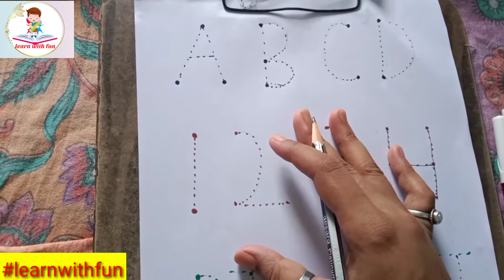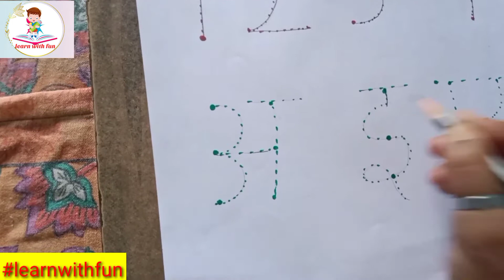Nursery and Playgroup के बच्चों को लिखना कैसे सिखाएं? ll Activity worksheet for Nur and PG kids ll👍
(1) Activity worksheet for Playgroup and Nursery